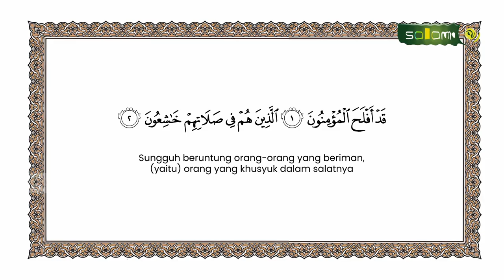Sahkah Shalat Orang yang Tidak Khusyu'?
10.000/bulan Sangat berarti untuk kelangsungan Operasional Produksi

Jazakumullahu khairan…

Organized by:
🌐 Arrisalah Media Network
📡 Salam TV
🖥 Islamicmedia.id
📻 Radio Arrisalah